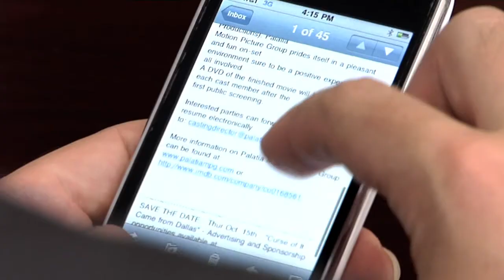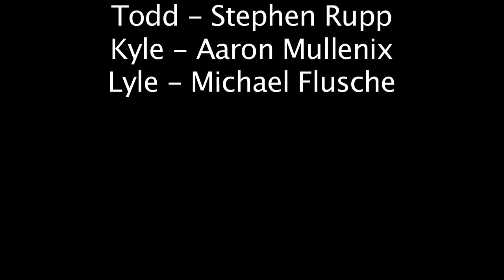A Day at the Office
Just another day in the office.